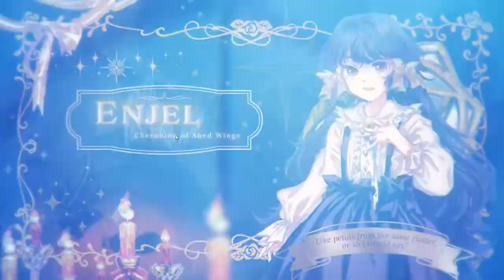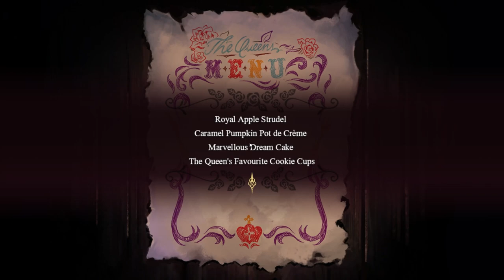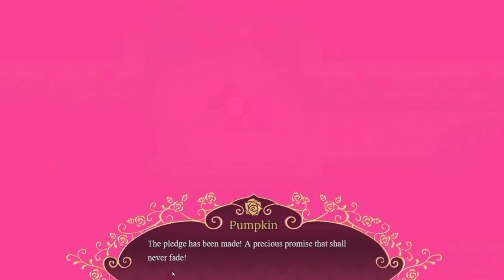Pocket Mirror : Goldener Traum ( Remake 2023)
Stage:
04:00 Collecting Marbels
16:41 Red Carpet
31:50 Sugary Super
40:53 Bunny & Fox Dance Party
46:39 Jack in the Box
1:11:43 Meet the Queen
1:17:18 Keys Puzzles
1:19:19 Meet Fleta
1:25:20 Rose Labyrinths
1:37:43 Dolls House
2:10:09 Hide and Seek With Fleta

Welcome to a world of wonder and darkness, where reality and dreams intertwine and secrets lurk around every corner.

Pocket Mirror is a surreal indie adventure game that will take you on a journey through a mysterious realm where nothing is what it seems and everything is connected.

As a young girl with a clouded past, you wake up in a strange and eerie mansion with nothing but your pocket mirror in hand. In search of your memories, you must explore the twisted corridors and rooms of the mansion, solve puzzles, interact with unique characters, and uncover the truth behind your identity and the sinister forces that are at play.

Will you be able to face the truth?

With its hauntingly beautiful art style, mesmerizing soundtrack, and captivating storyline, Pocket Mirror is a unique and unforgettable gaming experience that will challenge your mind, touch your heart, and leave you breathless.